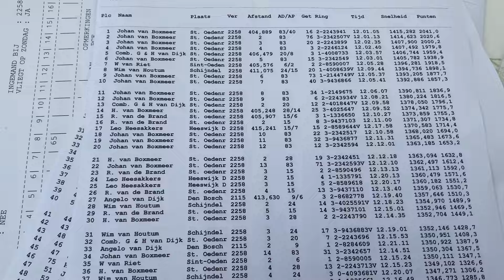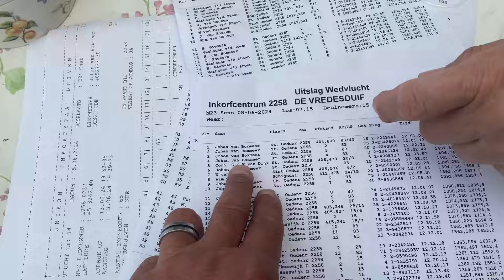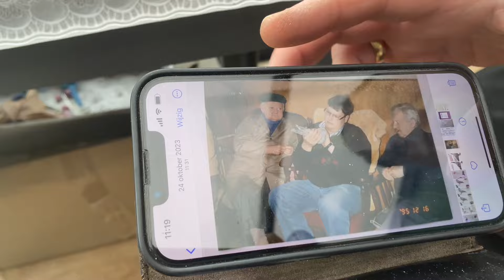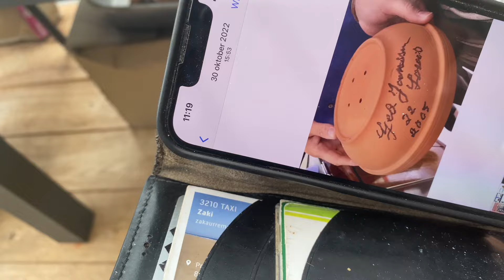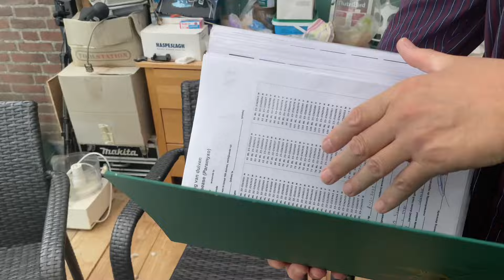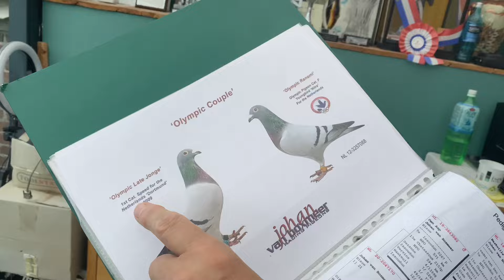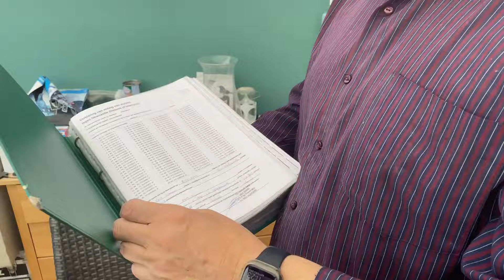Jansen kardeşler den Kuş almak için neler yapmiş? Şimdi tüm dünyanın tanıdıgı bir adam Johan Boxmeer